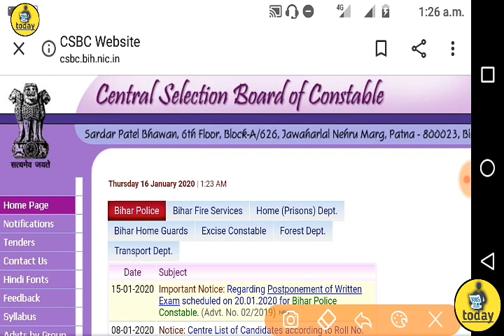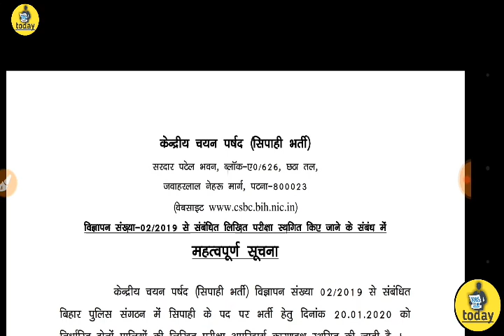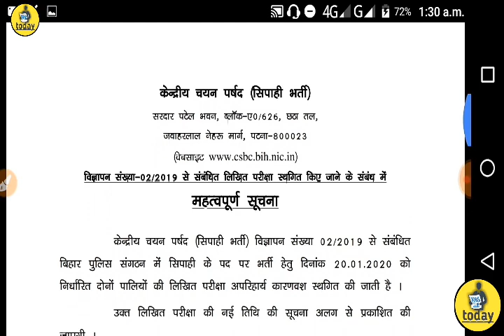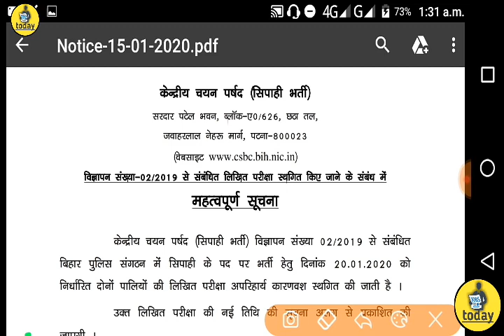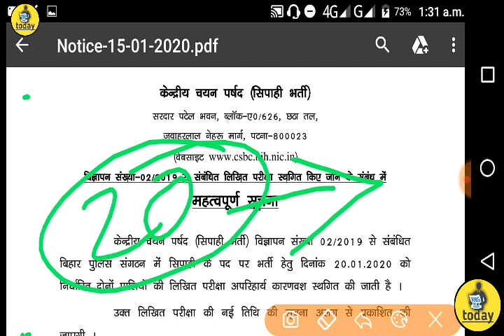Bihar police constable 2019 Exam Cancel constable exam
Hlo friends,

Follows us on my ,

दोस्तों अगर आप ने भी बिहार पुलिस कांस्टेबल 2019 की परीक्षा दी है तो आपके लिए यह वीडियो बहुत ही इंपॉर्टेंट होने वाली है क्योंकि जो एग्जाम होने वाली थी जनवरी 2020 में 20 तारीख को दोस्तों उस शिफ्ट की दोनों शिफ्ट की जो है यहां पर जो रिटन एग्जाम होने वाली थी वह पोस्टपोनड कर दिया गया और अभी डिक्लेअर डेट नहीं किया गया कि आपकी जो है वह नहीं एग्जाम की जो है वह डेट कब रखी जाएगी अगर आपको उसके बारे में जानकारी लेना चाहते हैं तो इस जन्म के साथ बने रहे ताकि आपको पल-पल की खबर मिलती रहे दोस्तों